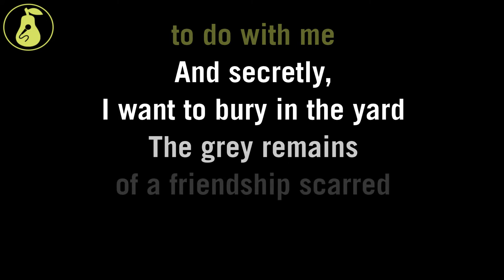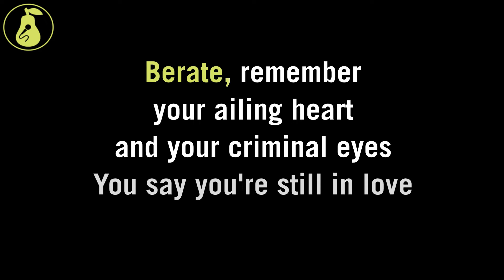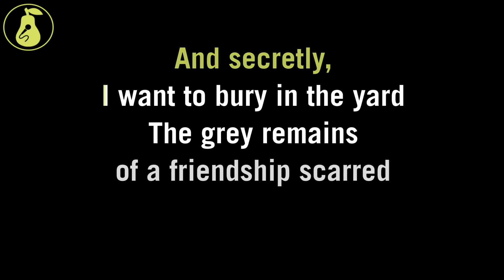The Shins - Kissing the Lipless (Karaoke)